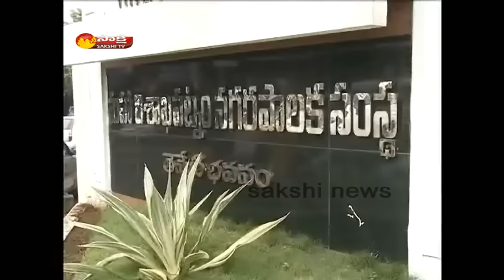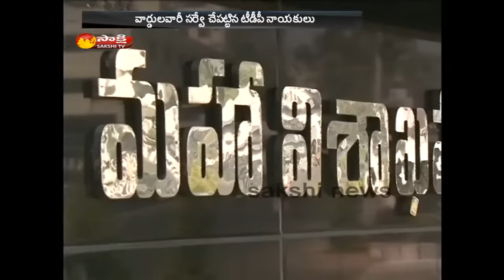Chandrababu Shying Away From Greater Visakhapatnam Municipal Corporation(GVMC) Elections